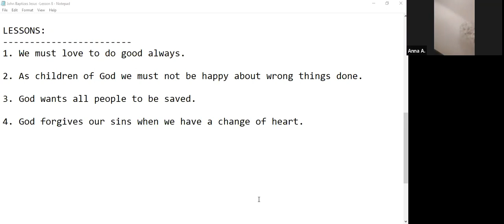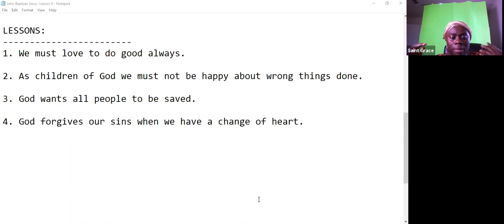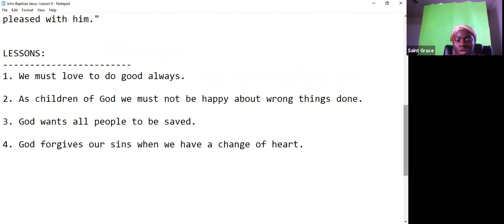John Baptizes Jesus Christ - Children Service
Led By
Saint Grace